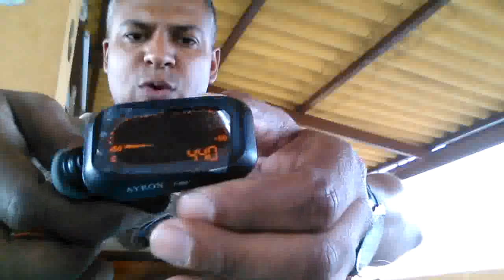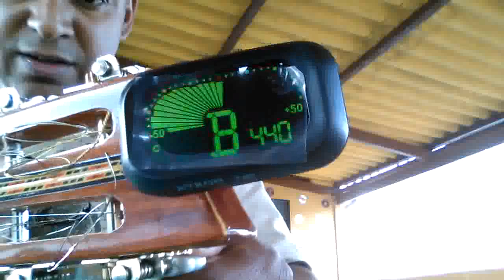Como afinar cavaco com afinador digital.